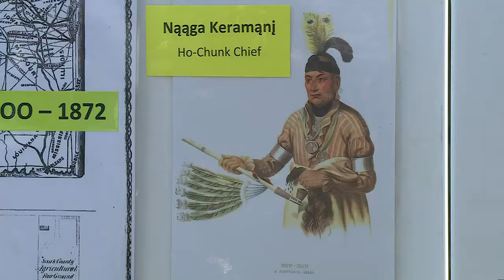Sauk City hosts Indigenous Peoples' Day celebration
Monday’s event was held at Meyer Oak Grove Park and featured Ho-Chunk food, historical displays and Indigenous artisans and vendors.